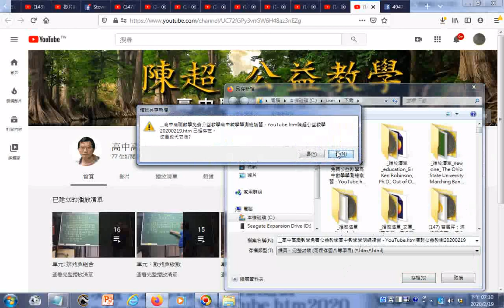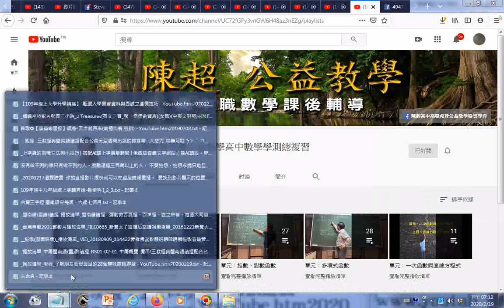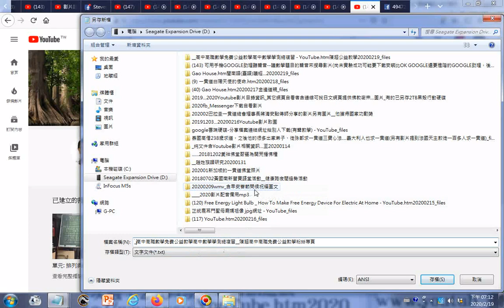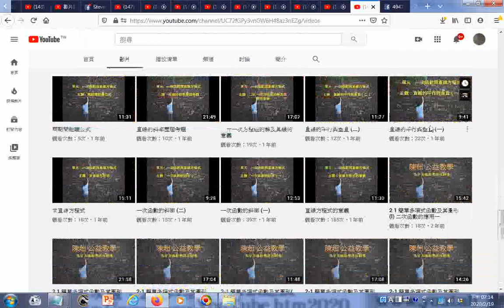瀏覽頻道與目錄 高中高職數學免費公益教學 高中數學學測總複習 YouTube htm20200219目錄GG